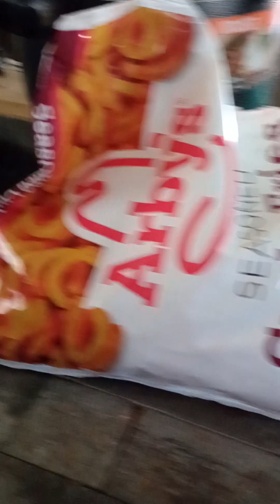cooking homemade cheeseburger and Arby's curly fries cooking show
5330 Louisville road
Aynor SC 29511
tammybilton:Instagram
tammybilton:Twitter
tammybilton:discord
tammybilton:tictoc
tammybilton:Facebook
Edit with Vlog Star app